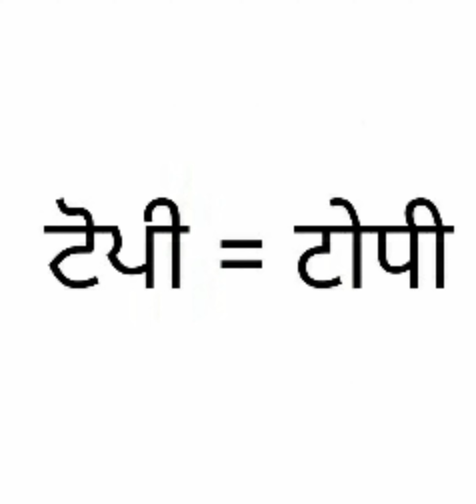11 March 2021